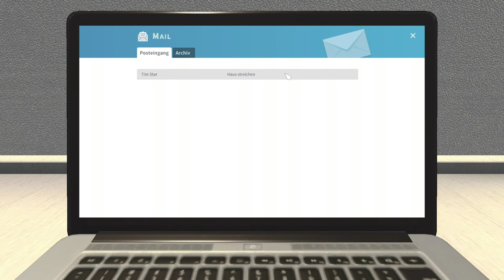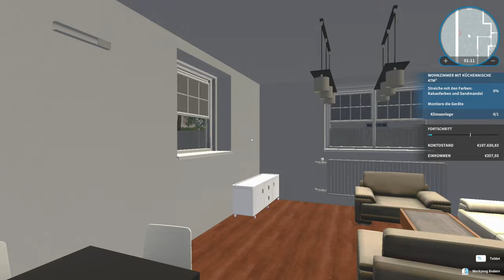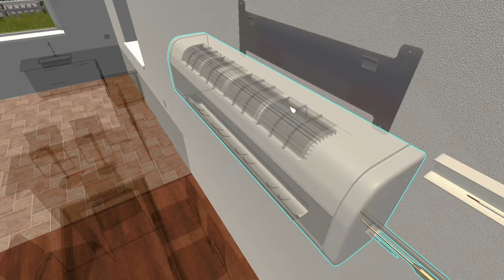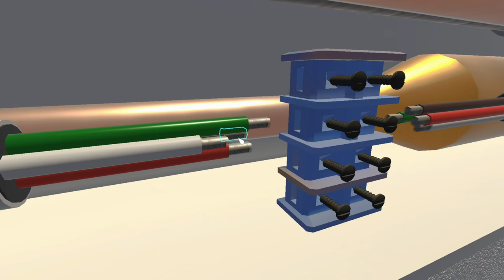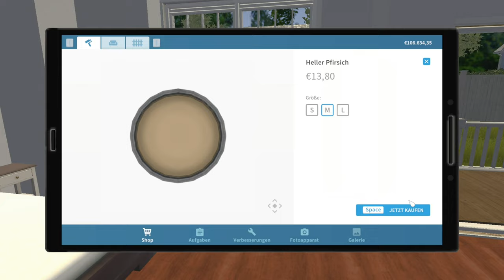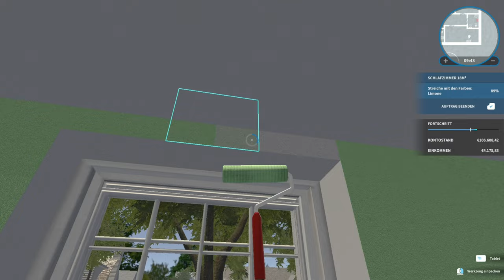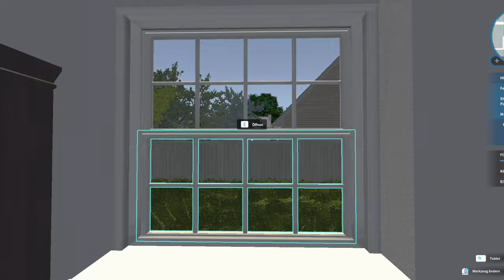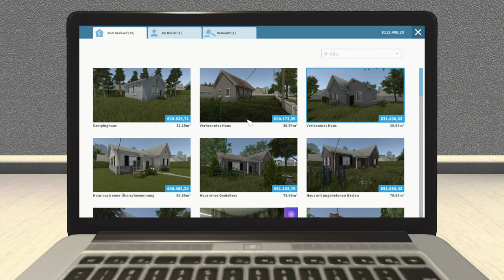Die letzte Aufgabe - House Flipper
➖ Spiel  ➖
► Das Spiel was ich im Video Spiele!

➖ Mein Equipment ➖

➖ Hashtags➖